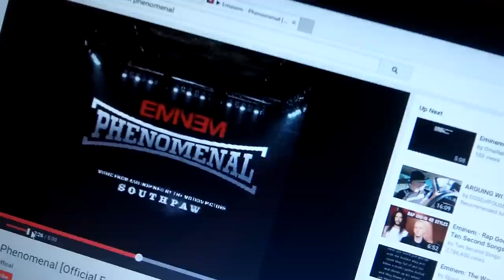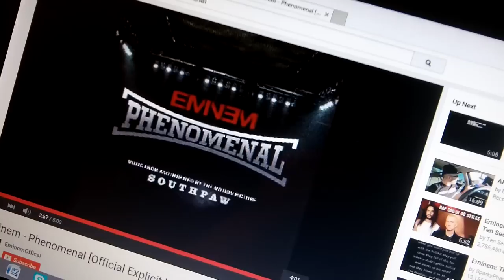Eminem - Phenomenol Review.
Mkay, so today the Eminem "Phenomenal" song was released. Here are my opinions on it, personally, I think its phenomenal.

I DID NOT CREATE THE SONG IN THE VIDEO, NOR DO I OWN IT.